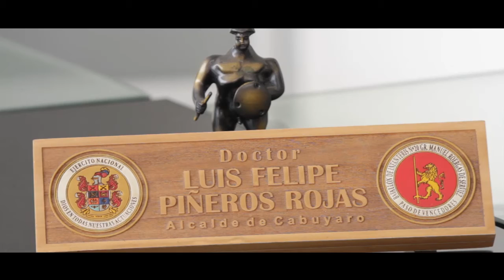LUIS FELIPE PIÑEROS ROJAS - Rendición de cuentas